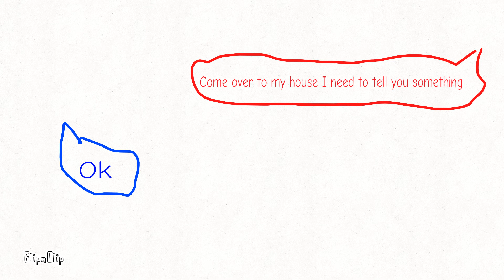The Blob - Ep. 1: The Start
The Blob wants to chill at home gaming, but his friend sends him a message for help, but what is happening?

Soooo this is the start of a new animated series called The Blob more episodes are coming soon part 2 will be big